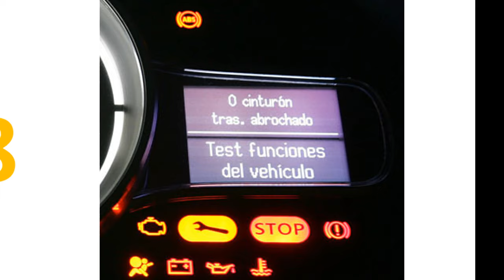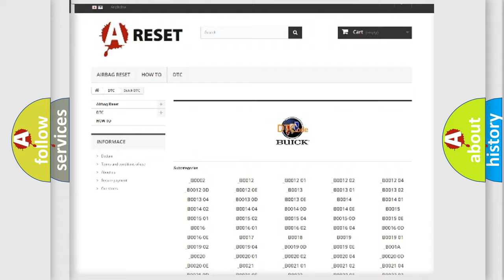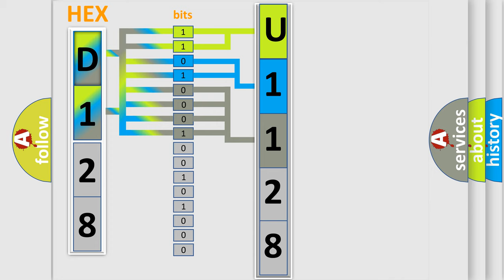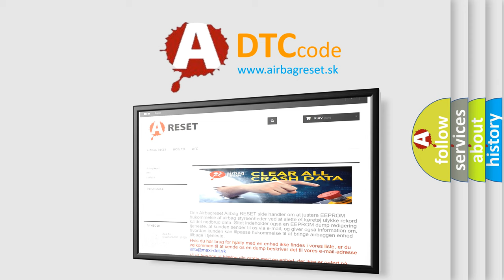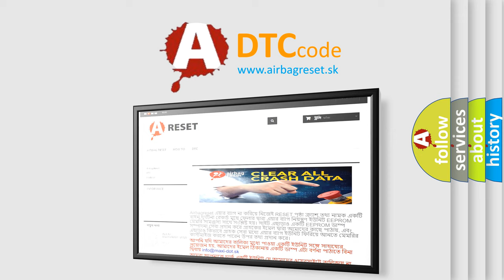DTC Buick U1128 Short Explanation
Contents:
0:21 Basic DTC analysis according to OBD2 protocol standard.
1:48 Insight into programming
2:58 A diagnostically understandable description of the Diagnostic Trouble Code
3:05 Basic error definition

Make
Buick
Code
U1128
Definition
Short to B+ in Curtain Shield Squib LH 2nd Step Circuit
Description
When one of the following conditions is met  The center airbag sensor receives a short circuit to B+ signal in the curtain shield squib LH 2nd step circuit for 05 seconds   A curtain shield squib LH 2nd step malfunction   A center airbag sensor malfunction
Cause
 Floor wire Curtain shield airbag assembly LH Curtain shield squib LH 2nd step Center airbag sensor assembly